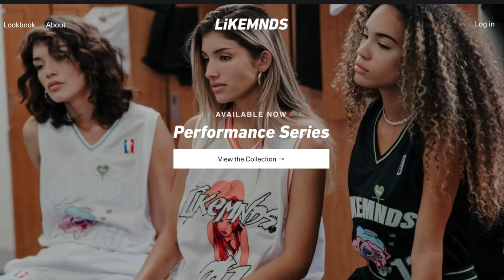CELTICS NATION... YOU'RE GOING HOME...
Time to pick out those last few pairs of shoes celtics😭😭✌️